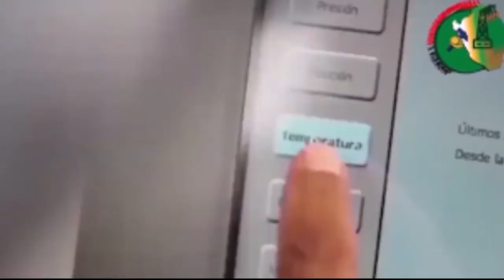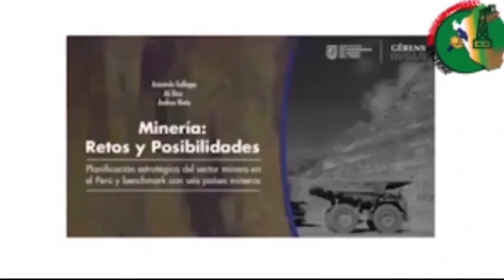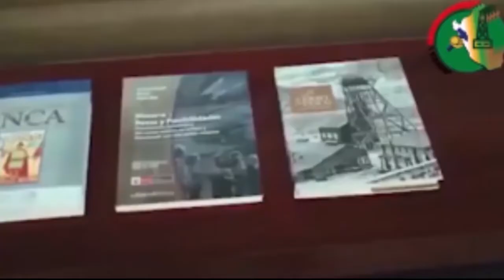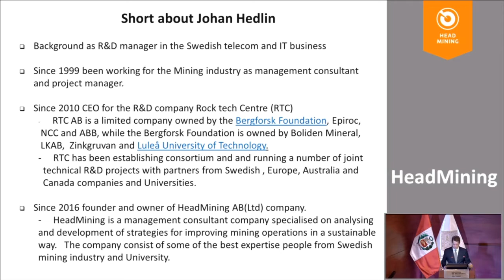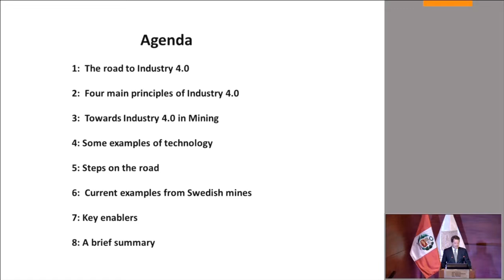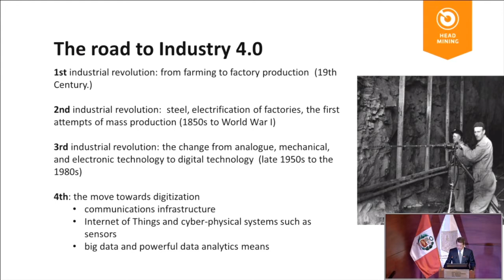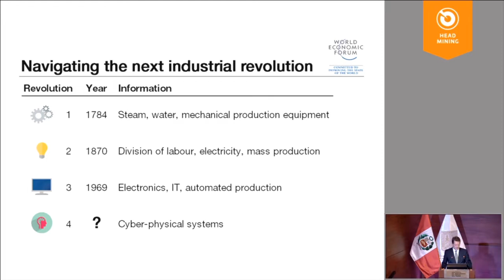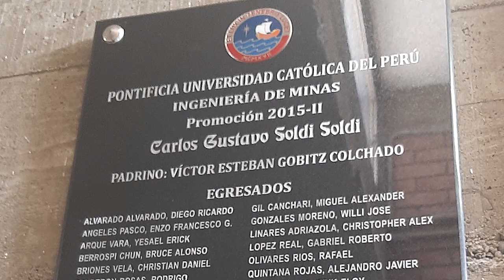minergia23 11 19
MINERÍA Y ENERGÍA EN ACCIÓN PROGRAMA TELEVISIVO INFORMATIVO Y EDUCATIVO UNA ALTERNATIVA EN TELEVISIÓN CONSTRUCTIVA